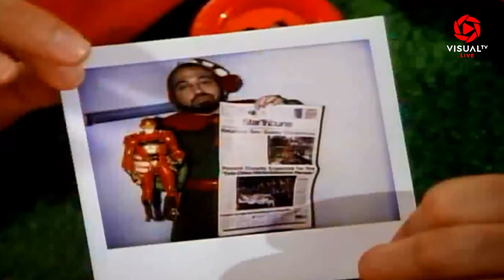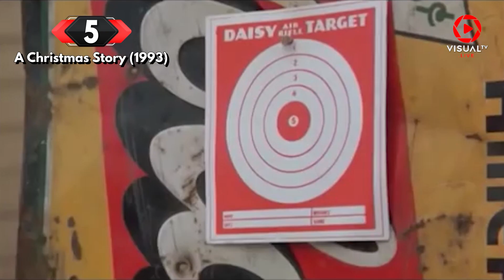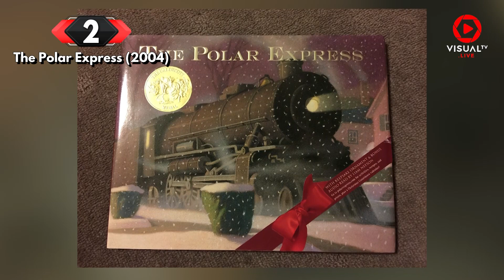Film Liburan Natal yang Populer dan Favorit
Libur natal memang nggak bisa dipisahkan dari film-film yang bertemakan natal. Film A Christmast Story juga mendapatkan kesuksesan besar. Film ini diangkat dari memoar masa kecil seorang pelawak dan penyiar radio. Diceritakan seorang bocah 9 tahun yang sangat menginginkan pistol mainan daisy red rider sebagai hadiah natal. Kegigihan sang bocah demi mendapatkan hadiah natal membuat film ini menjadi sangat lucu.  Mau tahu lagi film natal yang populer dan ditunggu? Cek yuk di video ini
Download aplikasi VisualTV.Live:
Akses dan Follow Official Account VISUALTV.LIVE di:
- Line: @visualtvlive
- Path: @visualtvlive